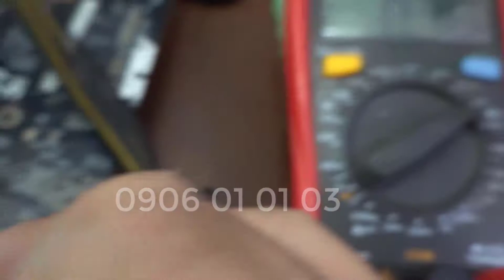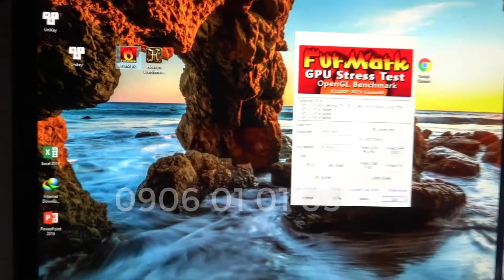CARD MÀN HÌNH, CARD VGA KHÔNG LÊN HÌNH, ASUS GTX 750TI